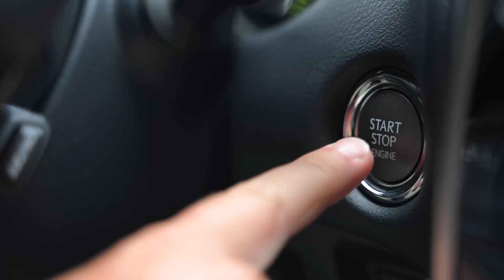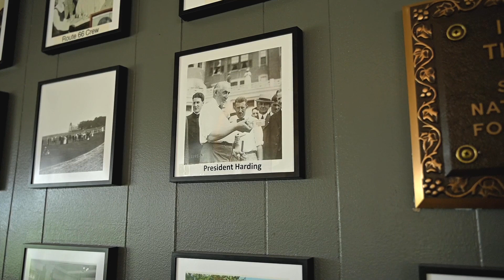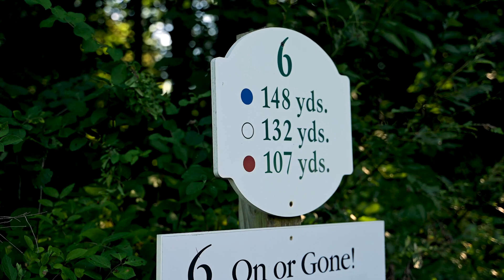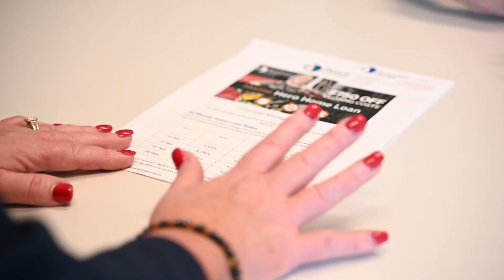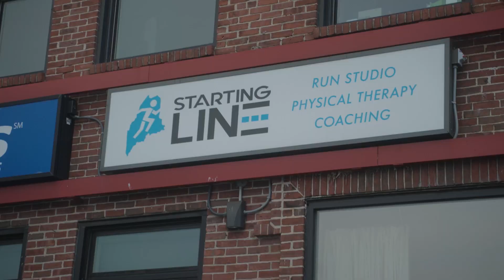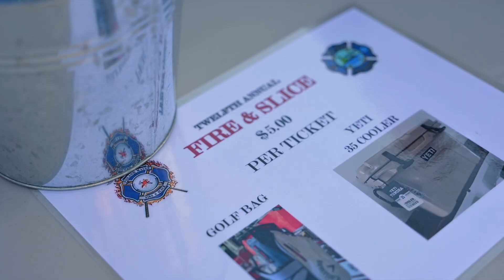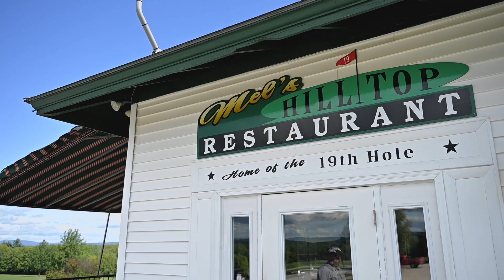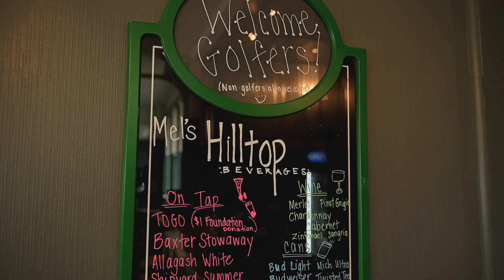Golf Across Maine - Season 1, Episode 3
Poland Spring Golf Course